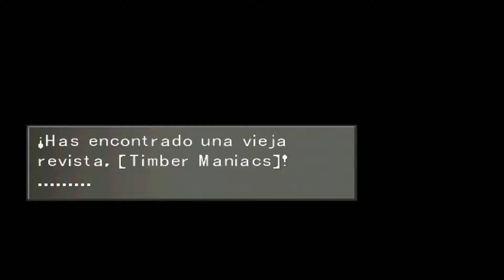Final Fantasy VIII Steam: El Barco de los Seeds Blancos #31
¡LIKE SI QUIERES UN BARCO COMO LOS SEED BLANCOS PARA IRTE DE PASEO POR EL MEDITERRÁNEO! XDD

Al llegar al barco, los seeds blancos no recibirán a Squall precisamente con los brazos abiertos. Seguiremos al capitán hasta la popa del barco. En esa zona veremos a Watts y a Zone, antiguos miembros de la resistencia de Timber. Después de hablar con ellos, seguimos a Zone hasta el puente de mando. Será el momento de usar la revista “Mil Novias” (dásela gratis). A cambio de la revista, él te entregará una “caseta” y la carta de Shiva. En el mismo sitio encontrarás el último número de la revista Timber Maniacs.

Squall ira al camarote del capitán para hablar e insistir sobre Eleone.

- RECUERDA: WATTS TIENE LA CARTA DE ANGELO!